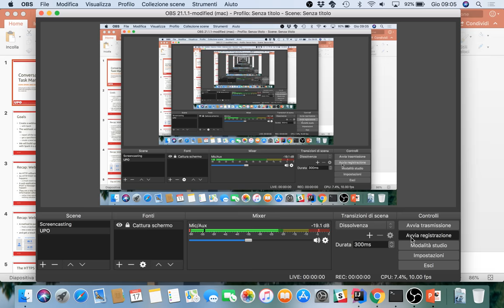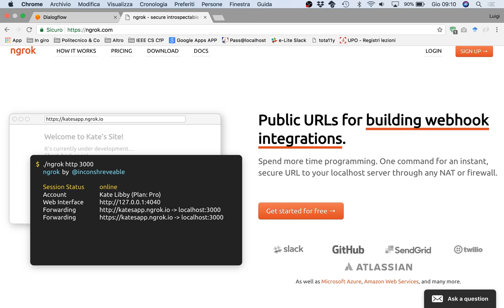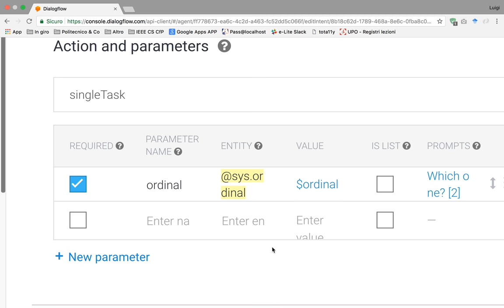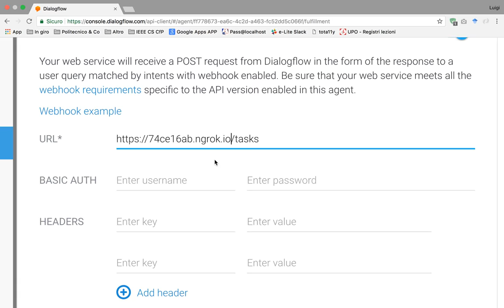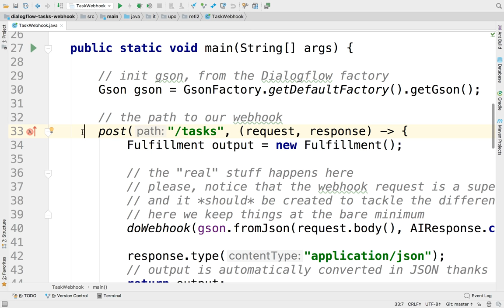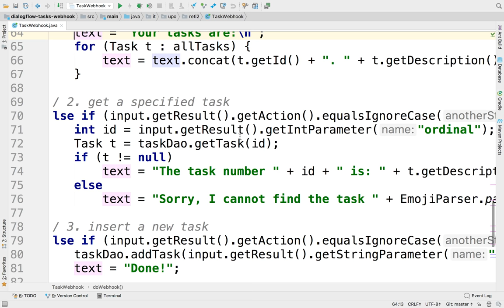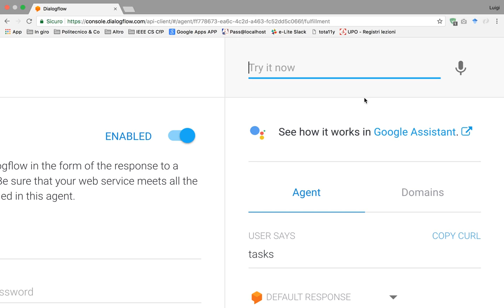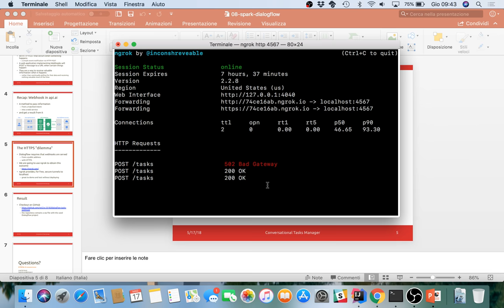Reti2-2018-L7 Spark per i webhook di Dialogflow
Lezione del 17/05/2018: breve panoramica ed esempio su come usare Spark per i webhook di Dialoflow.